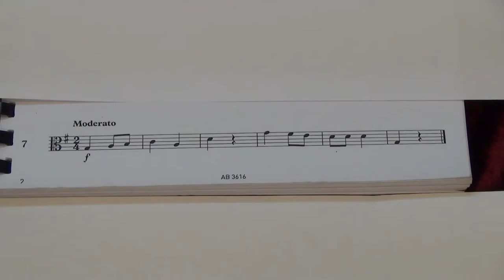Viola Grade 1 Sight Reading No 7 Moderato